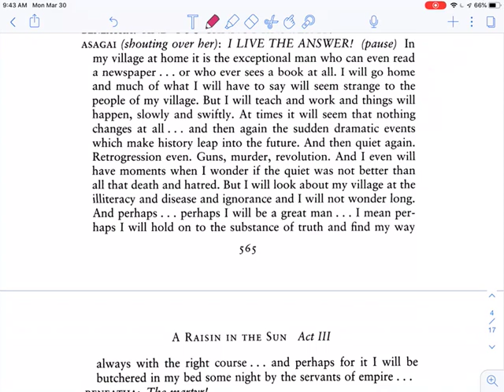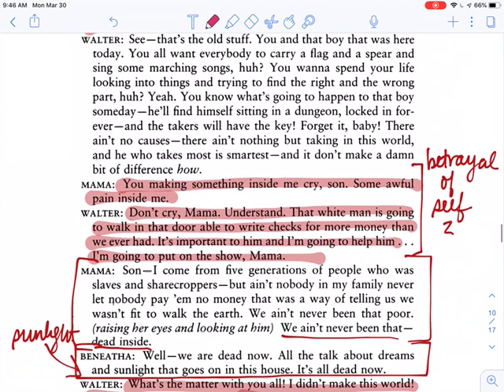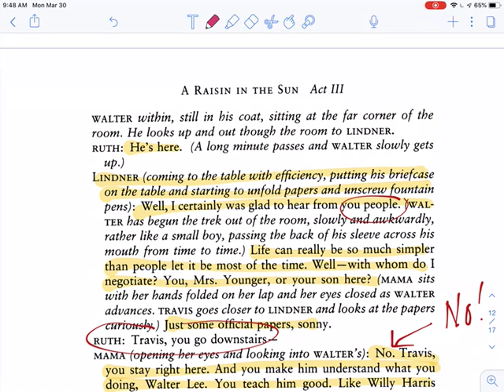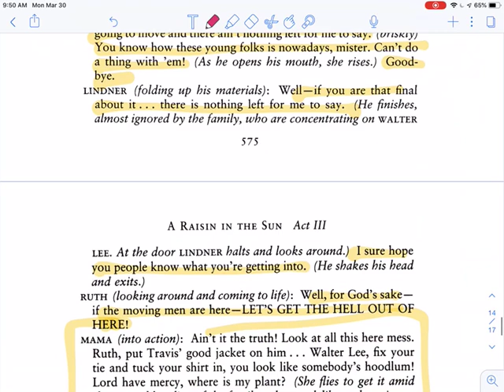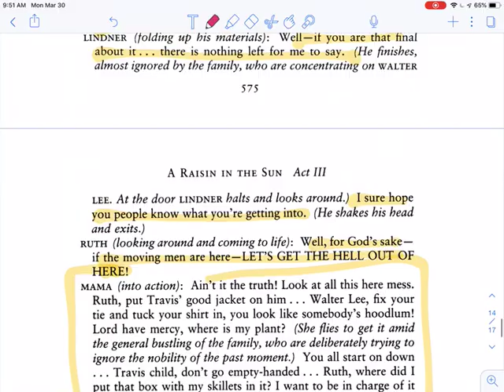A Raisin in the Sun - Act III Annotations Explained